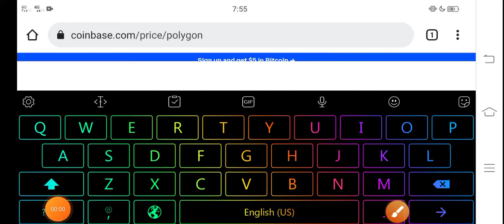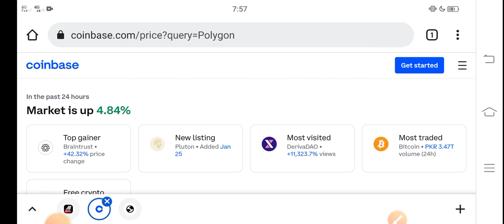Polygon Quick Holders || Polygon Price Prediction! Polygon Today News